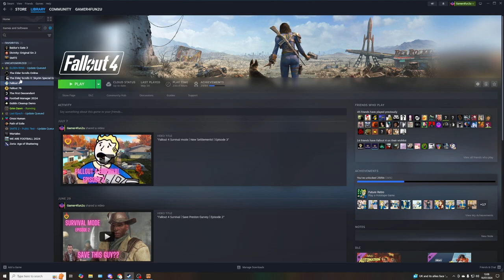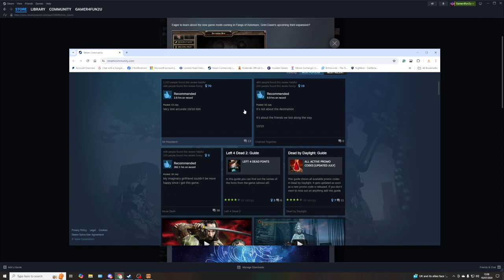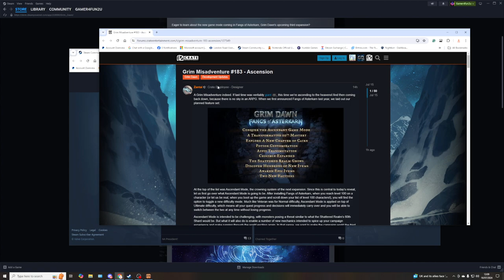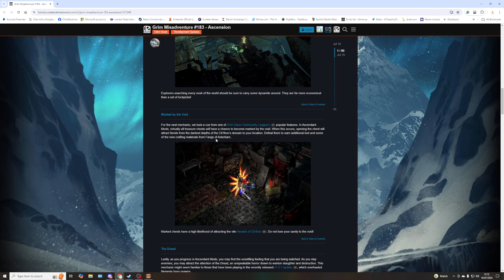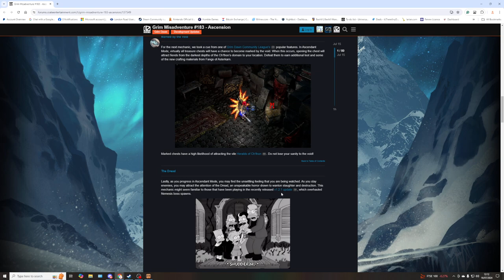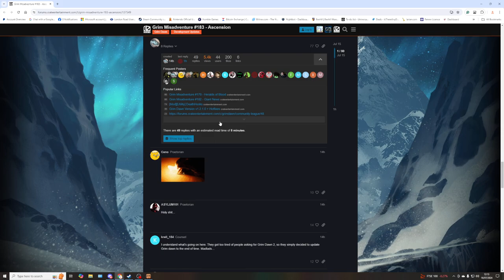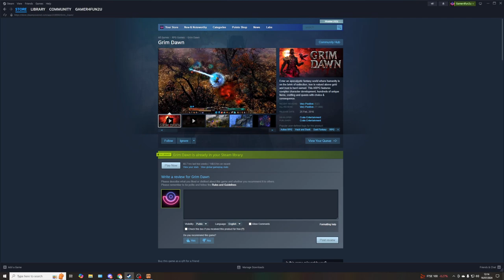Grim Dawn-Savagery Warder! Second DLC Starting | Episode 22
It's not too late to begin playing Grim Dawn even in the year 2024. This game is set to have a highly anticipated expansion Fangs of Asterkarn later this year. Some notable features of this game include multi or dual class characters that allow for tons of customization and the ability to replay the game without repeating a combination. As you level up you gain skill points to invest in abilities or classes themselves allowing you to further the uniqueness of your character. With an in-depth devotion system, you can specialize further to your liking.

With many familiar elements to other ARPG's like crafting, the ability to respec, fast travel and more you'll feel right at home picking this game up.

Unedited/Uncut gameplay-Savagery warder!